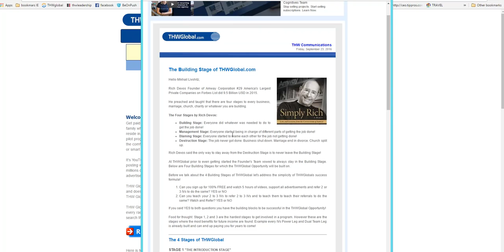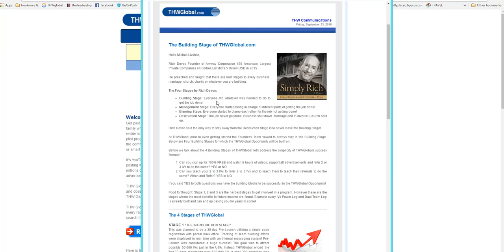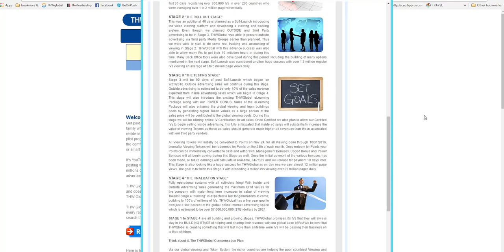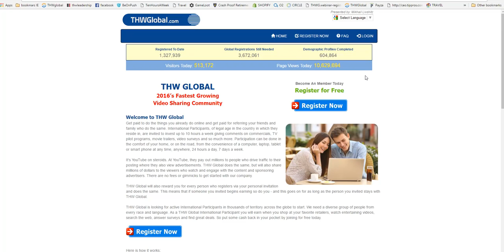24 Сентября, что происходит в THW Global!!!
24 Сентября, что происходит в THW Global!!!
Mikhail Livshitz

ЛЕГКО, ВЫГОДНО, ДОХОДНО - ВИДЕО ПЛАТФОРМА С ЗАРАБОТКОМ...!!!

Присоединиться, Вы, можете и сегодня и через год-два-три.